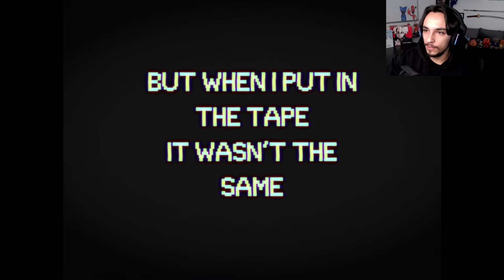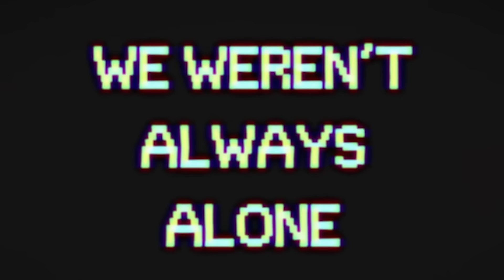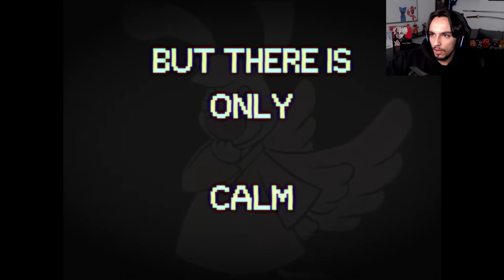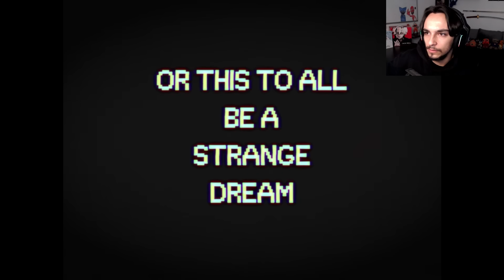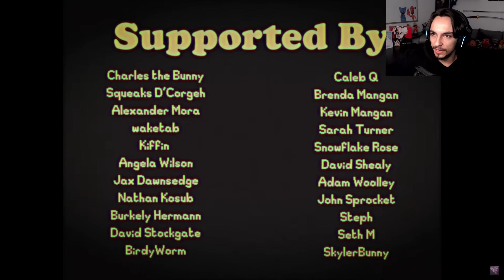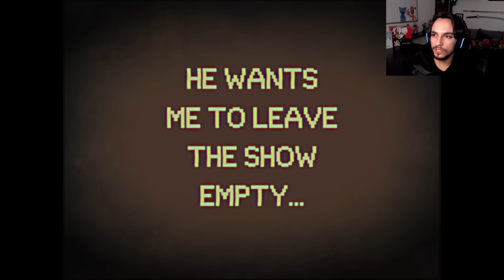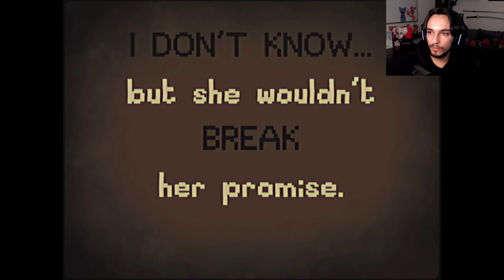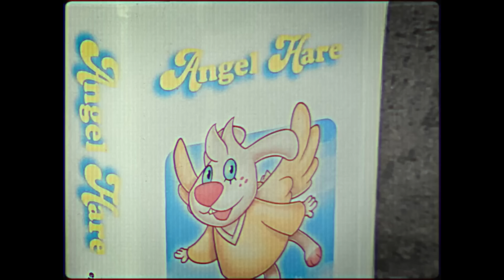This Cartoon TALKS To Children | Angel Hare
In todays video we check out a newer analog series called Angel Hare. In this series we follow a guy named Jonah who finds tapes of his favorite cartoon from when he was younger. But when he watches his personal recordings of these tapes he finds out that the cartoon may have been SPEAKING to him? He remembers none of this and the deeper he dives into this mystery, the weirder things become.

0:00 Intro
1:09 Tape 1
6:00 Tape 2
12:28 Tape 3
17:47 Tape 4
21:00 Tape 5
26:44 Tape 6
29:28 The Easter Tape
34:07 Case 1
37:01 Case 2
41:48 Case 3
45:50 Case 4
51:59 Case 5
57:03 Case 6
1:00:57 Thoughts/Outro